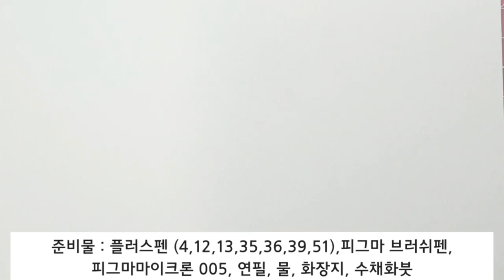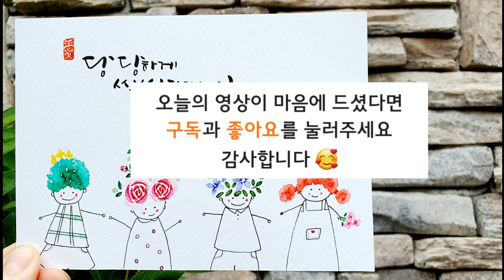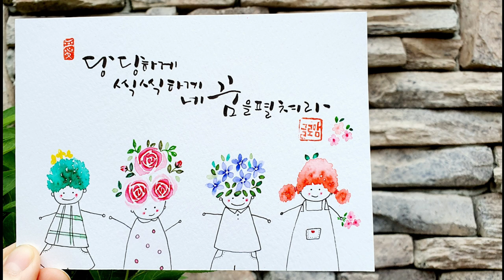Ep 121.아이들에게 꿈과 희망을 선물하세요.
안녕하세요.
글로맘 인사드립니다.
먼저 여러분께 감사의 말씀부터 전하겠습니다.
5월 3일자로 구독자 1,000명이 되었습니다.
부족하지만 꽃마음으로 예쁘게 봐 주시는 여러분들께 다시 한번 감사드립니다.
앞으로도 최선을 다하겠습니다. ^^

내일은 5월 5일 어린이날입니다.
어린이날이 되면 아이들은 어떤 선물을 받을까 설레는 날이고, 부모님들은 어떤 선물을 사줄까하고 행복(?)해 하는 날이죠 ^^
검색해보시면 어린이날은 모든 어린이의 인격을 존중하고 행복을 도모하기 위해 제정한 기념일이라고 합니다.
아이들의 인격을 존중한다는 것은 무엇일까? 라고 생각해보면 아마도 아이들을 독립적인 인격체로 대하고, 아이들을  믿고 신뢰하며, 그들의 생각과 감정을 충분히 존중해 주는 것이 아닐까요?

아이를 낳았을 때는 공주님, 왕자님이라 불러보신 적 있으시겠죠?
너무나 소중해서 만지면 닳을까, 너무 세게 안지도 못했던 때가 있었는데 아이들이 자라고 시간이 흘러 어느시점에서는 가끔 너무 함부로 대하고 있지 않나 라는 생각으로 스스로를 자책하가도 합니다. ㅜㅠ
그래서 오늘의 영상은
첫번째, 다시 초심으로 돌아가보자는 마음에서 그림을 그렸습니다.
두번째, 개나리꽃은 희망의 의미이고, 장미는 사랑과 애정, 제비꽃은 성실이라는 의미이며 주황색은 기쁨과 즐거움, 창의력을 촉진하는 색이라고 합니다.
우리 아이들이 희망, 사랑, 성실, 기쁨을 느끼며 자신의 꿈을 펼쳤으면 하는 마음으로 오늘 엽서를 만들어 보았습니다.

우리 아이들에게 오늘부터는 인격적으로 대하며, 언제나 당당하게, 씩씩하게 자신이 하고 싶은 꿈을 펼쳐보라고 이야기하며 안아주려고 합니다.
행복한 어린이날 되시고 아이들이 공주와 왕자로 다시 태어나는 날이시길 글로맘이 응원하겠습니다.